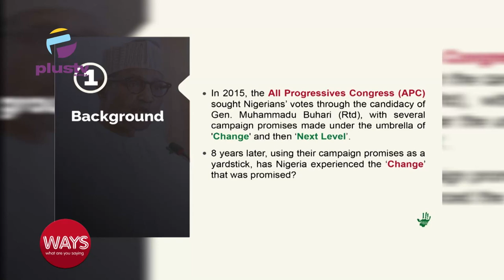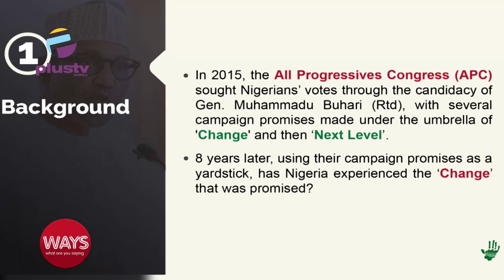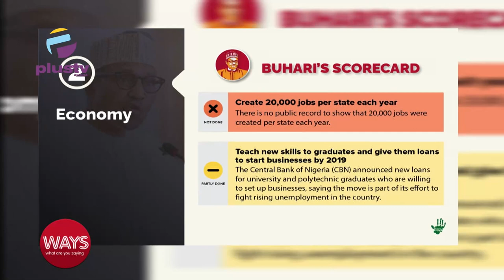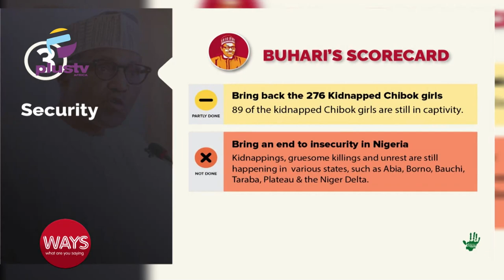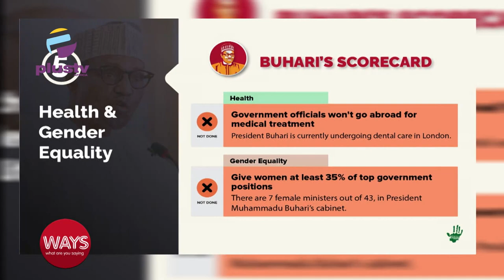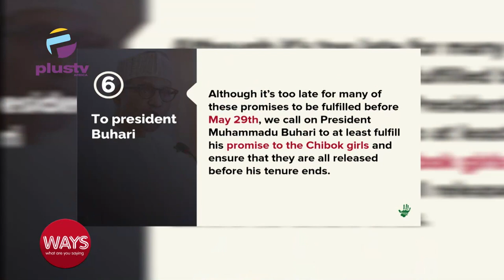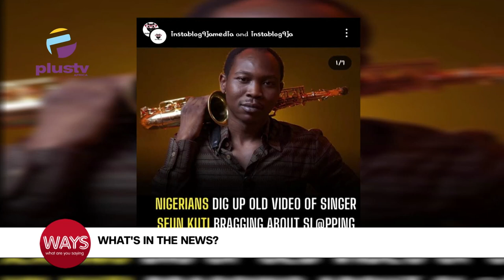Hilda Baci Breaks World Record For Longest Cooking Marathon |Seun Kuti Turns Himself In Over Assault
0:00 - Intro
4:15 - President Buhari's Scorecard
11:29 - Hilda Baci Breaks Guinness World Record For Longest Cooking Marathon
13:47 - International Day Of Families
17:32 - Seun Kuti Turns Himself In Over Police Office Assault
21:08 - Court Orders School To Pay N2M For Unlawful Dismissal
24:24 - Stop Posting Pictures Of The Decesead In His Vulnerable State - Rosannah Olowu